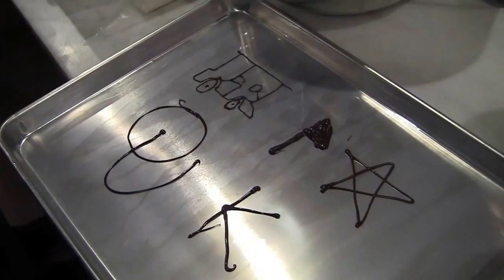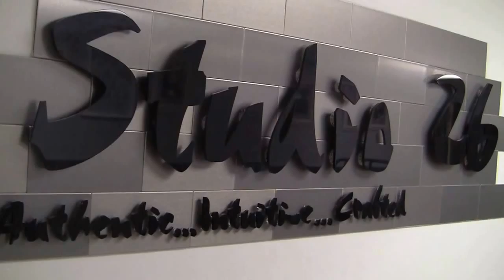LPGA Rookies Kendall Dye and Sadena Parks join Girls Golf of Phoenix to Make Chocolate Delights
LPGA Tour rookies Kendall Dye and Sadena Parks joined members of the LPGA Girls Golf of Phoenix program to take part in JW Marriott Desert Ridge Resort and Spa’s Chocolate Interlude baking class.  Led by executive pastry chef Joel Gonzalez at the Studio 56 Chocolate Room, the girls took a break from the practice range to learn the art of making chocolate as well as learning fun, decorative ways to create various chocolatey delicacies.